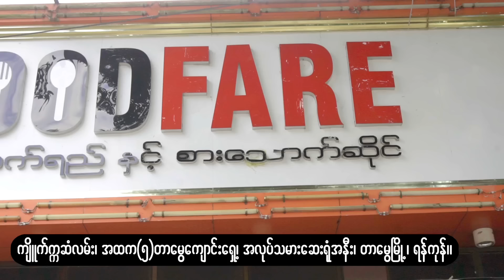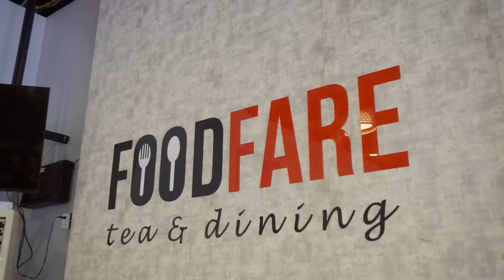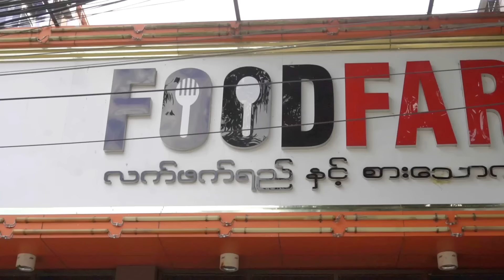အာရပ်လူမျိုးတွေရဲ့ ဆိတ်ပေါင်ဒံပေါက်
အရသာတမူထူးခြားတဲ့ အာရပ်လူမျိူးတွေ့ရဲ့ "ဆိတ်ပေါင်ဒံပေါက်"၀ါးတီးမယ်။
(၁)ရက်ကြိုတင်မှာယူရတယ်နော်။
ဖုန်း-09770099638